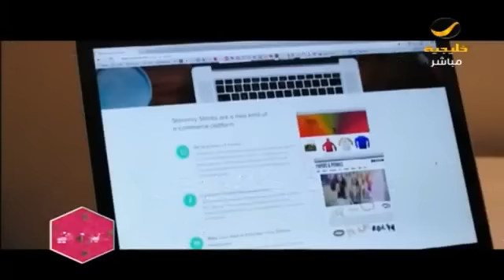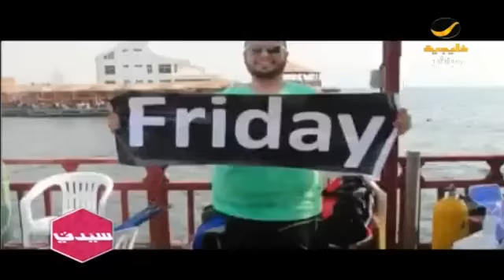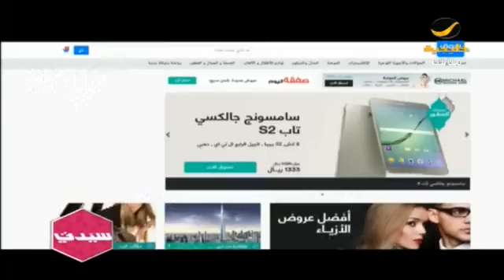سوق.كوم يطلق تخفيضات (الجمعة البيضاء) لعام 2016، وبرنامج سيدتي يكشف عن التفاصيل